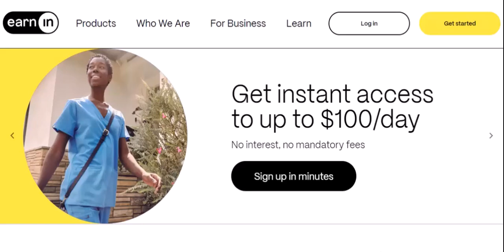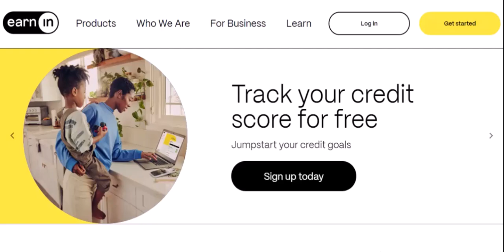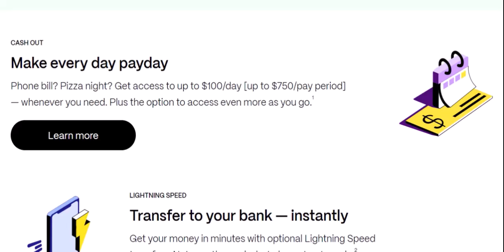Can I borrow money from EarnIn?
In this video we dive into the deep about Can I borrow money from EarnIn     ,